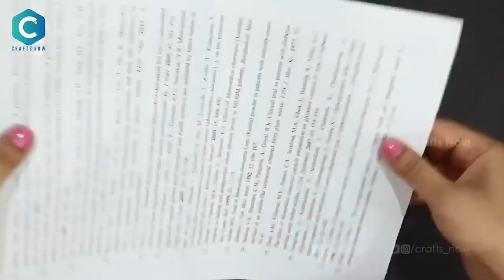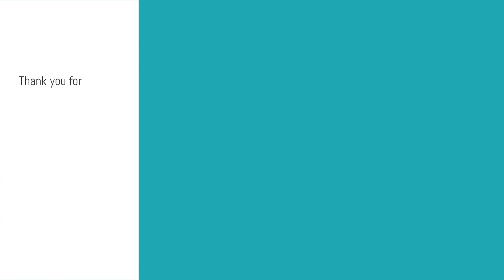Flower Vase with Paper Cups | How to Make Flower Vase with Paper Cups